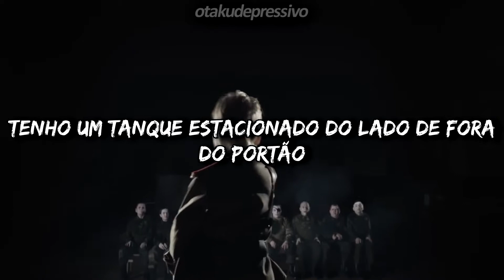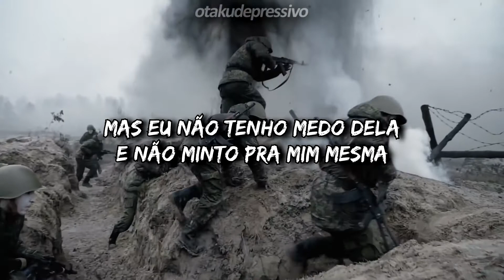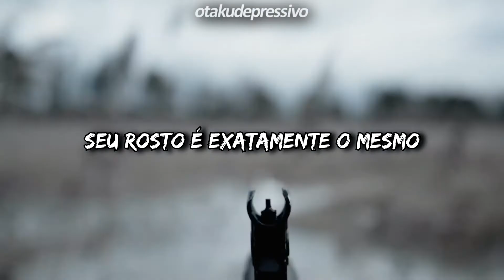IC3PEAK - Марш (legendado/tradução)